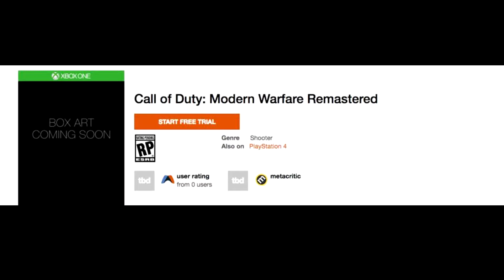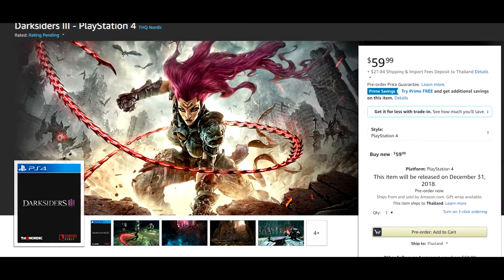NEWs GAME ข่าวสารวงการเกม 11 พ.ค 2560 EP.7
ขอบคุณทุกคนที่เข้ามาชมนะครับ ติชมได้นะครับ ถ้าชอบก็กดซับด้วยนะครับ
MY SPEC
CPU - i5 4670K
MB - 1150 MSI Z97 GAMING 3
RAM - G.SKILL DDR3 16 GB SR 1600
VGA - Gigabyte GTX 980
PSU - FSP aurum pro 850 watt

Keyborad - Steelseries APEX  Illuminated
Mouse - Tt esport volos
Mouse pad - SteelSeries Qck+ FNATIC